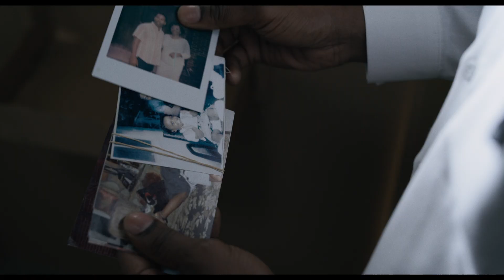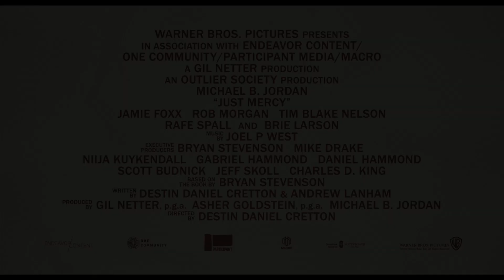Just Mercy Trailer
Join us to REPRESENTJUSTICE for all at representjustice.org